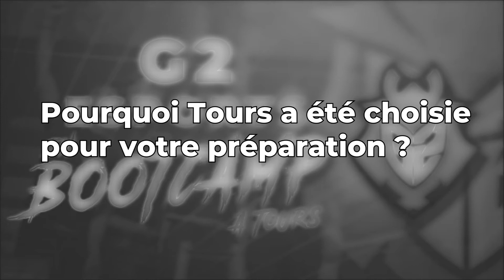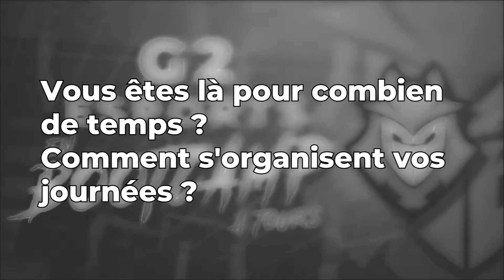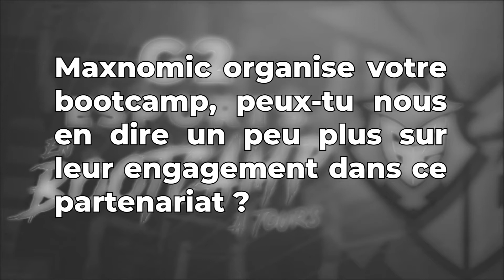Interview exclusive de KennyS lors du bootcamp de G2 Esports à Tours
L'équipe CS:GO de G2 Esports était présente à Tours dans le cadre d'un bootcamp en préparation de l'Eleague Major d'Atlanta.

Nous avons profité de leur présence pour interviewer KennyS et ainsi revenir sur leur bootcamp, ses ressentis vis-a-vis de leur saison et leurs objectifs pour 2018.